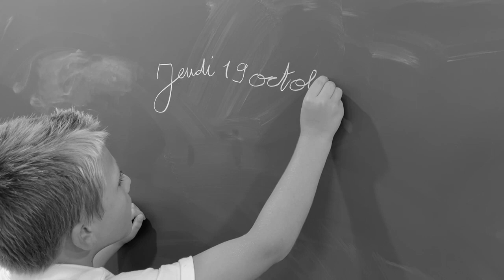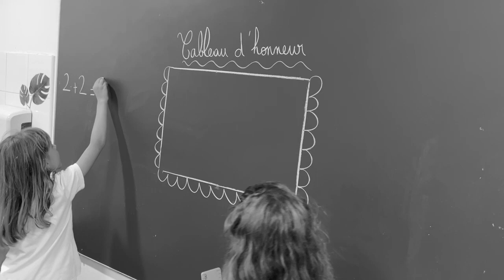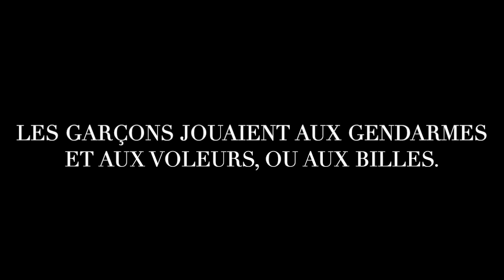Film années 30 Classe de 9A 2023-2024